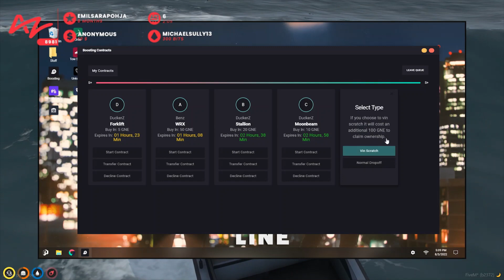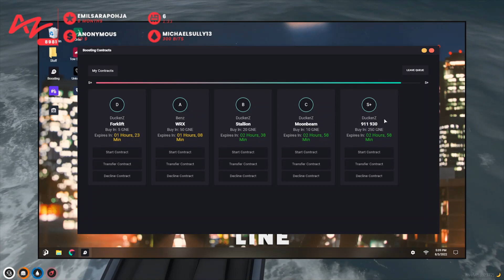4 Saxrifices for the Ultimate Boost | GTA RP NoPixel 3.0